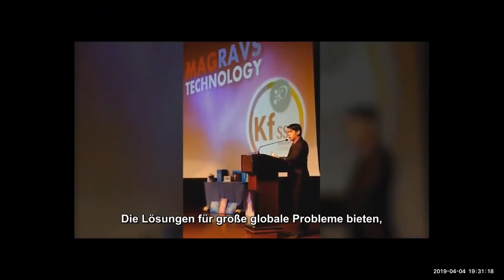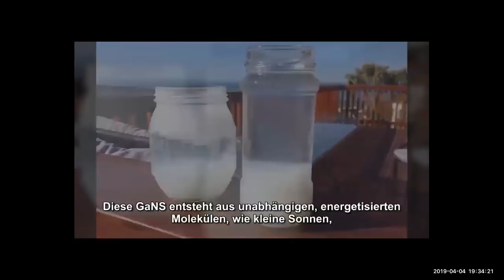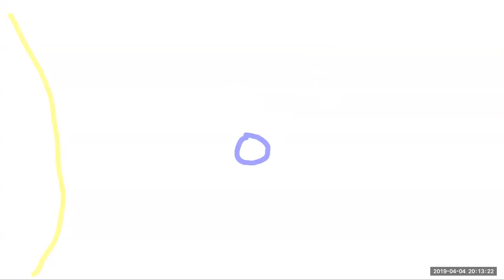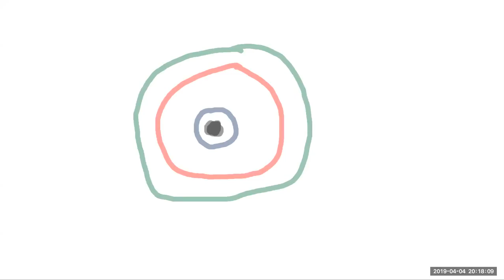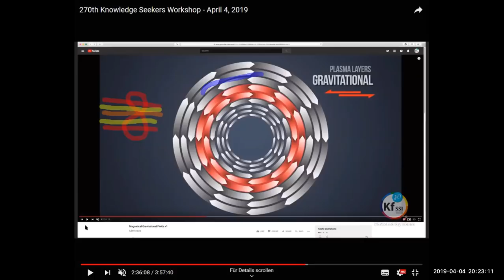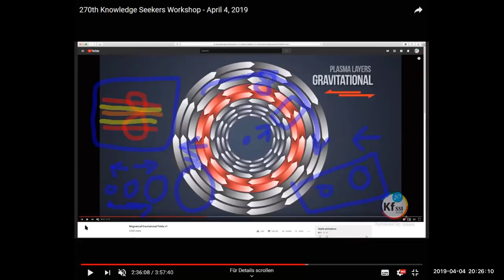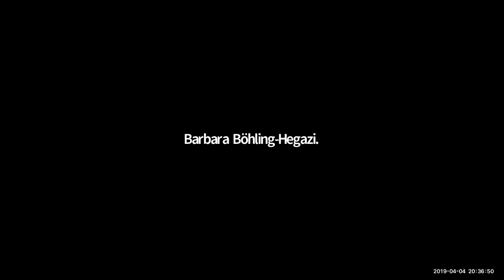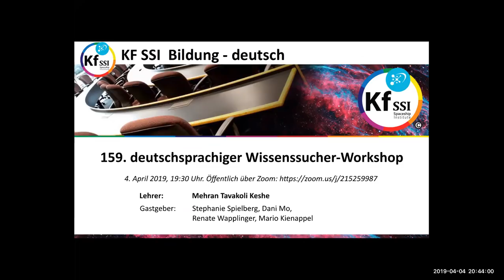2019 04 04 PM Public Teachings in German - Öffentliche Schulungen in Deutsch